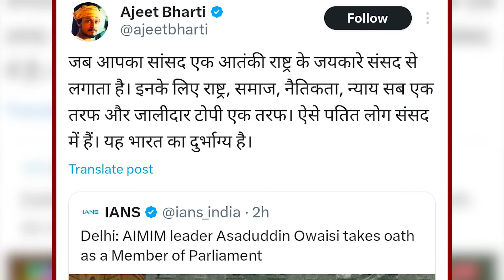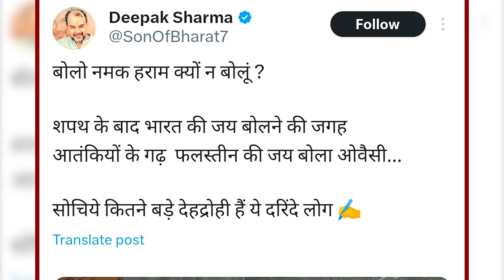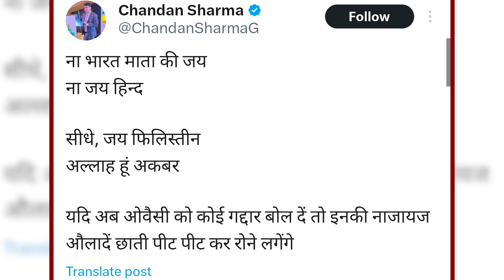जय फिलीस्तीन बोलते ही ओवैसी को हिंदू राष्ट्र का पाठ पढ़ाने लगे संघी नफरतबाज